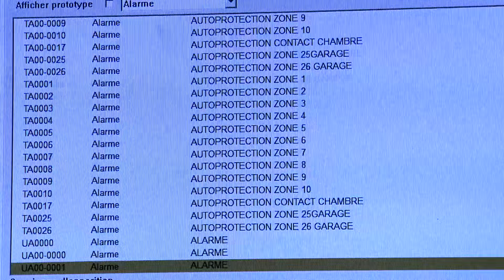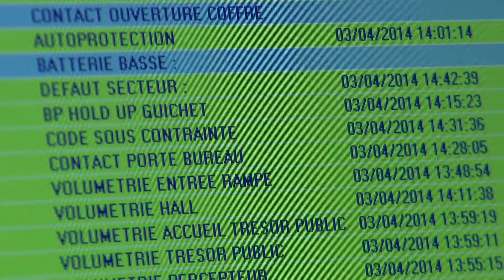L'arnaque des sociétés de télésurveillance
Ces inconnus qui nous observent en permanence